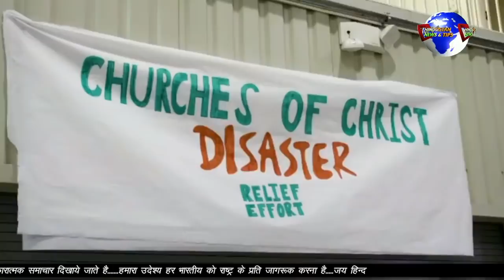BHARAT KE LIYE YAH TARAKKI KA VAKT HAI